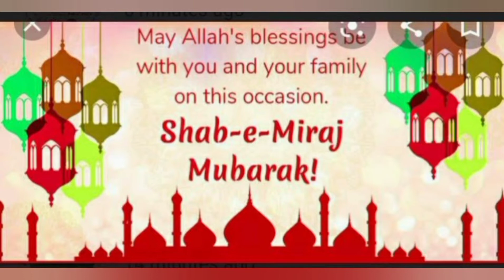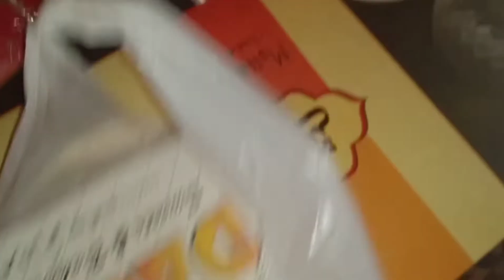Mehndi function Mehndi decoration mehndi high lites 2021 By Home stuff